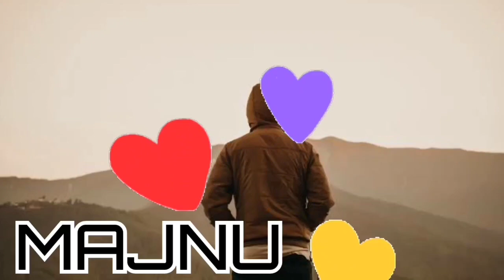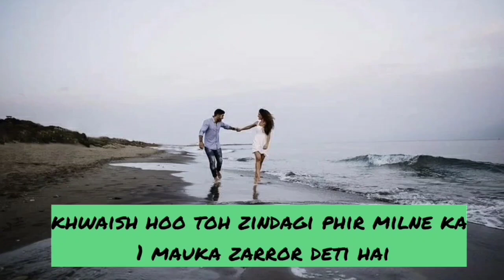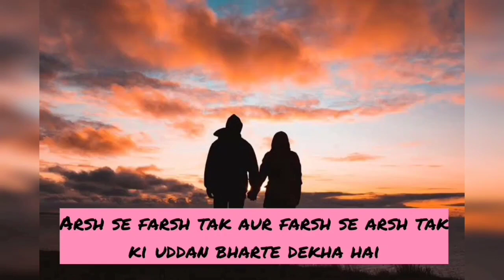ROMANTIC 💕 SHAYRI STATUS | WHATSAPP STATUS RINGTONE | LOVE STATUS | ORIGINAL CREATIONS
hey guys !!!

शायरी स्टेटस,
1 sided love shayari status,
1 tarfa pyar shayari status,
1 line shayari status,
4 line shayari status,
4 kamine dost shayari status,
top 5 shayari status,
5 august birthday status shayari,
khiladi 786 shayari status,
vabby 731 shayari status,
nach baliye 9 shayari status,
9 muharram shayari status,
90s shayari status,
9 august adivasi status shayari
2 line motivational status,
3 idiots whatsapp status motivational,
motivational status video 30 second,
3 idiots motivational scene status,
3 idiots motivational whatsapp status,
3 idiots motivational video status,
motivational status 4k,
motivational 4k whatsapp status tamil,
top 5 motivational status,
7 arivu motivational whatsapp statusshayari status,
शायरी स्टेटस,
1 sided love shayari status,
1 tarfa pyar shayari status,
1 line shayari status,
4 line shayari status,
4 kamine dost shayari status,
5 august birthday status shayari,
9 muharram shayari status,